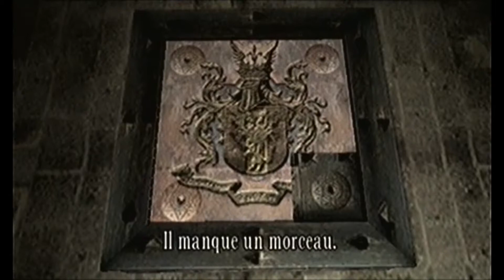Resident evil 4 | Professionnel | No damage | Chapitre 3-4 [Ashley]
Mon aventure du jeu Resident evil 4 qui fête ses 10 ans sur la mythique Gamecube, pour nos plus beaux souvenirs! Un Gameplay en mode professionnel, sans subir le moindre dégât.